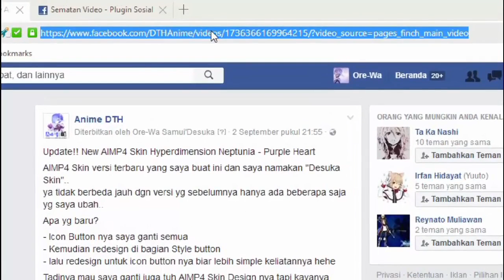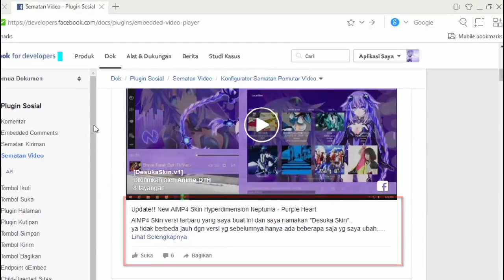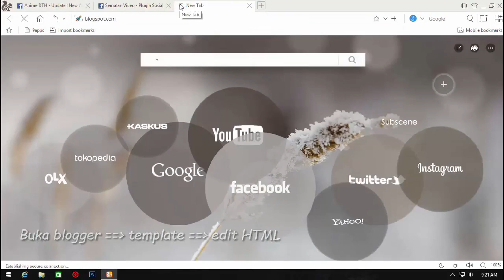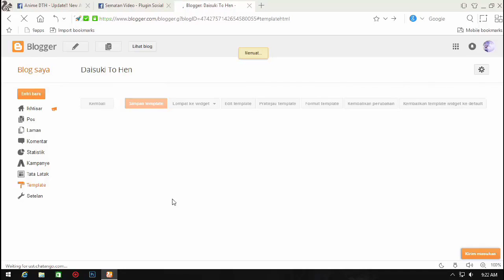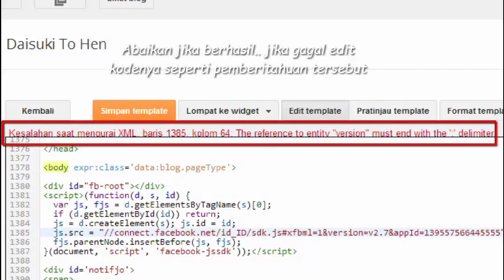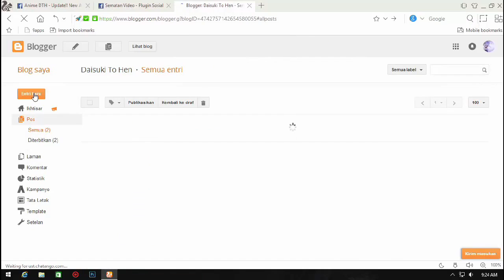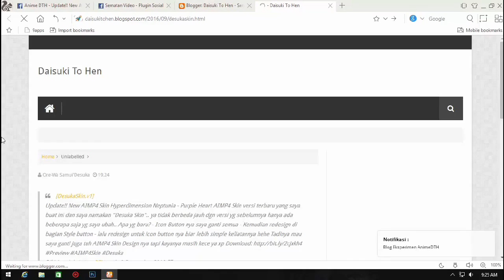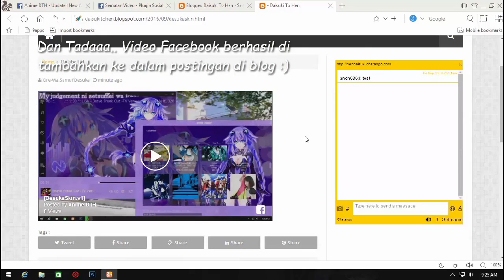Cara Menambahkan Video Facebook ke Dalam Postingan di Blog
Cara Menambahkan Video Facebook ke Dalam Postingan di Blog "Embed Video Facebook"

Singkat Tutorial:

- Buka developers facebook "embed video player"
- Copy dan Paste URL Video Facebooknya
- Kemudian Klik "Dapatkan Kode"
- Lalu Copy dan Paste SDK Java Scriptnya di Bawah Tag ..Readmore

© credit song "MUSIC FOR A FOUND HARMONIUM", komposisi musik dikelola oleh:
APRA_CS
CASH
BUMA CS
STIM CS
KODA_CS
COMPASS_CS
AKM
TONO_CS
SACEM
TEOSTO_CS
PRS CS
SABAM_CS
UMPI